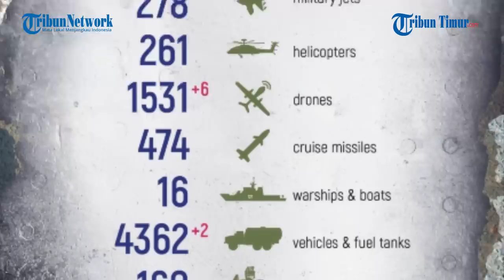Aksi Pasukan Cadangan Rusia yang Dimobilisasi, Serang Pasukan Ukraina Pakai Tank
TRIBUN-TIMUR.COM - Presiden Rusia Vladimir Putin mengatakan sekitar 80.000 tentara cadangan yang dimobilisasi telah dikerahkan ke Ukraina.

Putin sebelumnya memanggil lebih dari 300 ribu tentara cadangan sejak 21 September 2022, tetapi hanya 50.000 dari mereka yang berada di zona tempur.

Kini Pasukan Cadangan Rusia dipamerkan telah mahir dalam menggunakan kendaraan dan peralatan tempur.

Seperti rekaman yang ramai beredar di Telegram pada Jumat, 18 November 2022 ini.

Tampak Pasukan Cadangan Rusia menembak ke arah Pasukan Ukraina menggunakan tank.

Dalam keterangan unggahan disebutkan tank menyerang posisi musuh.

Militer Rusia mengaku bangga dengan para pejuang yang dimobilisasi yang dilatih di tempat latihan.

"Hari ini mereka menunjukkan contoh aksi berani dalam penyerangan. Akibatnya, benteng Ukraina diduduki," jelas narasi unggahan.

Narator: Ririn